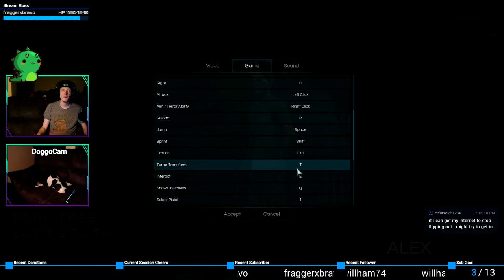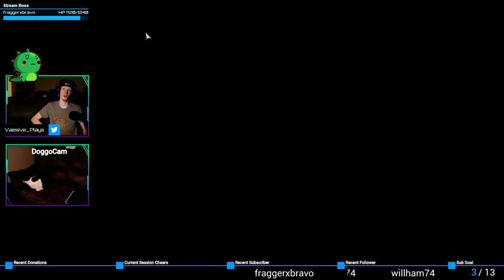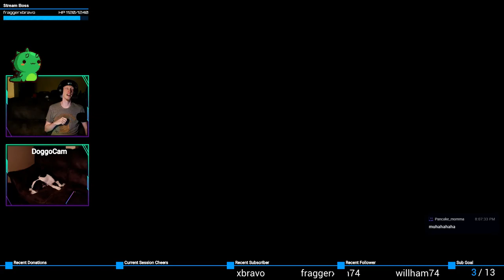MY FRIENDS ARE LIARS!!! | Deceit #1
Trying out some Deceit for the first time with my awesome-weird friends.